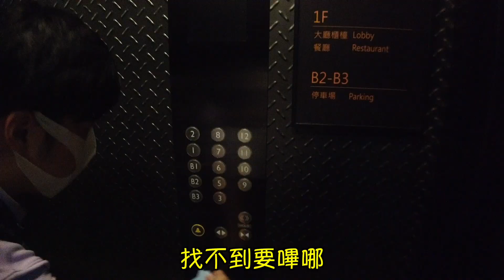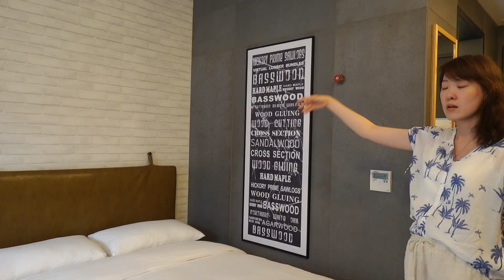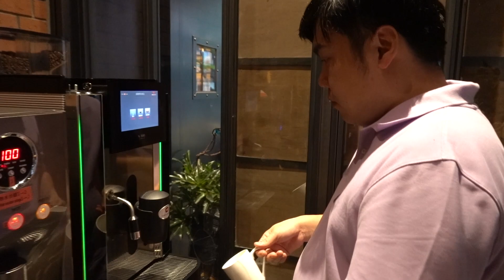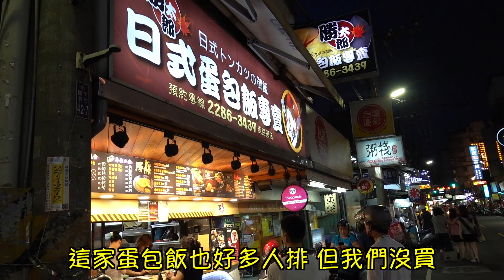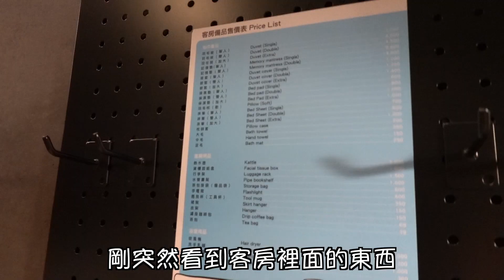【台北住宿】捷絲旅三重館 由木材廠改建的文青工業感旅館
位在捷運三和國中站2號出口後方的三重捷絲旅
是晶華國際酒店集團旗下品牌
飯店設計有融合三重館飯店前身的隆發木材廠
所以整間飯店的設計是仿舊工業風
非常美~我超喜歡~想把家裡設計成這樣啊~

補充：有網友跟我說
房間有標價的目的應該是預防東西被房客拿走或破壞
*我竟然以為是在賣的(糗)😅
(後來有住過飯店的網友跟我說，那真的是在賣的啦XD)

Just Sleep Taipei Sanchong
📍捷絲旅台北三重館
📍地址： 24152新北市三重區三和路四段107-1號